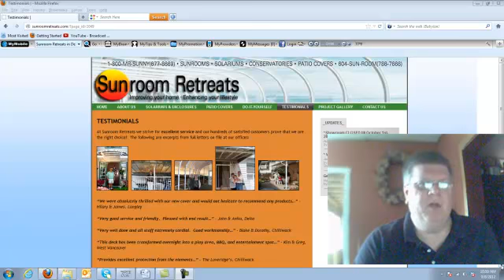Sunroom Retreats Review Langley BC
Sunroom Retreats Review Langley BC A short review of Sunroom Retreats in Langley BC